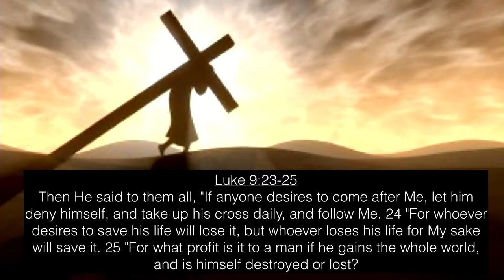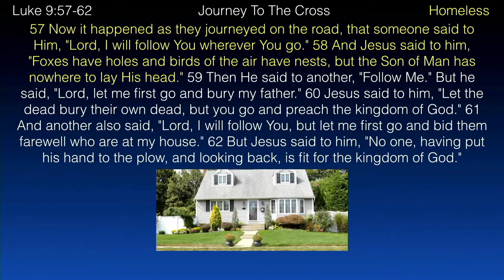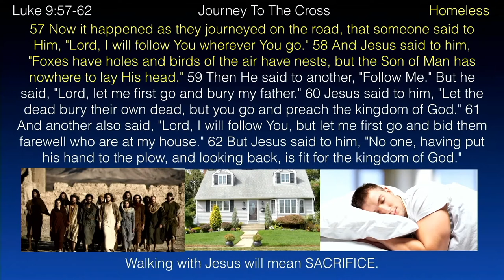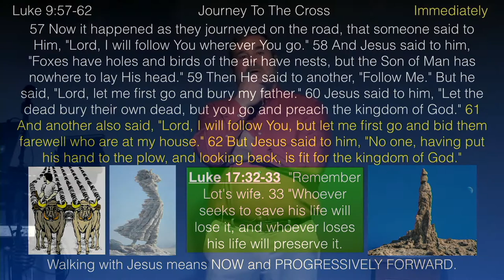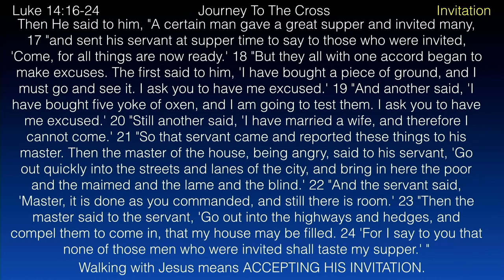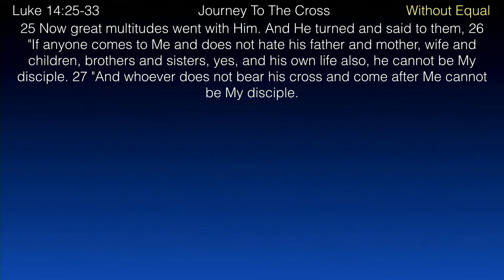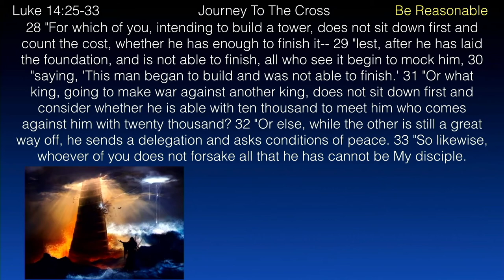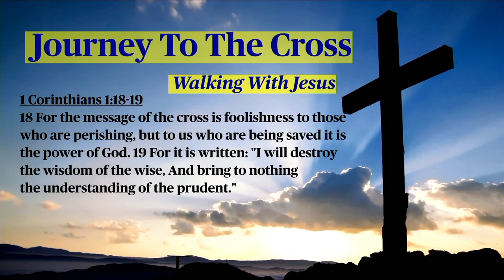** 1 Corinthians 1:18-19 - Journey to the Cross ** |Grace Bible Fellowship Monmouth County | Sermons